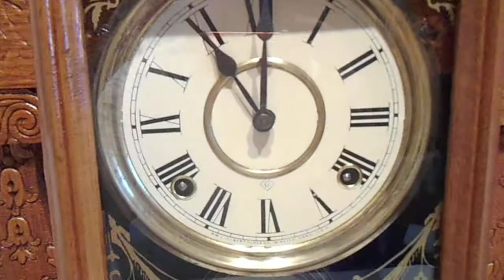Antique Victorian 8 Day Wm L GIlbert Gingerbread Shelf Clock